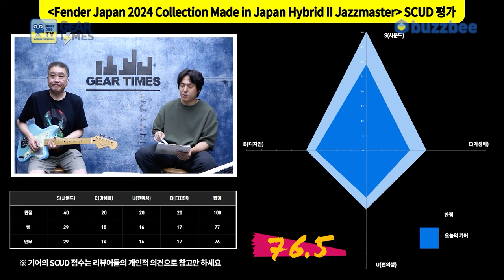[GearTimes 4095회] 펜더 Fender Japan 2024 Collection Made in Japan Hybrid II Jazzmaster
펜더 Fender Japan 2024 Collection Made in Japan Hybrid II Jazzmaster

0:00 오프닝
2:36 스펙(Spec)
3:28 사운드 테스트(Sound test)
8:35 시연 (Demo)
9:45 한줄평
10:27 점수